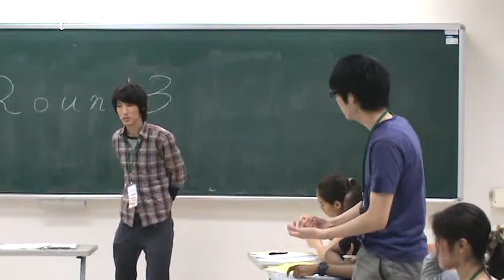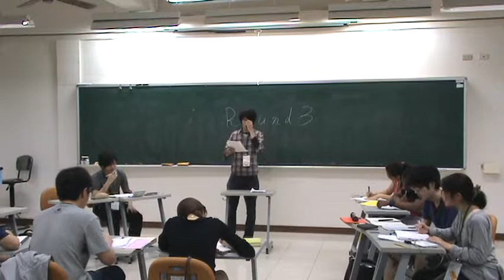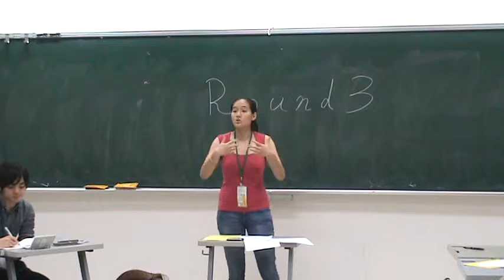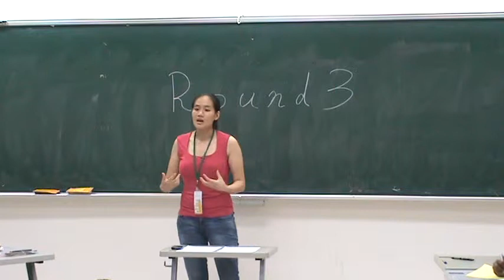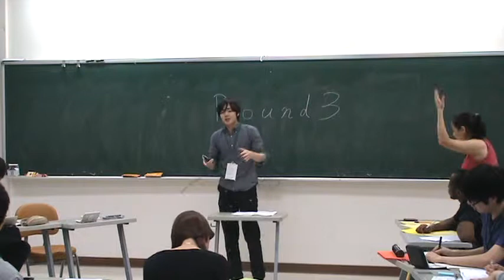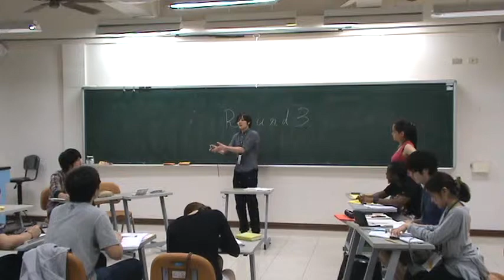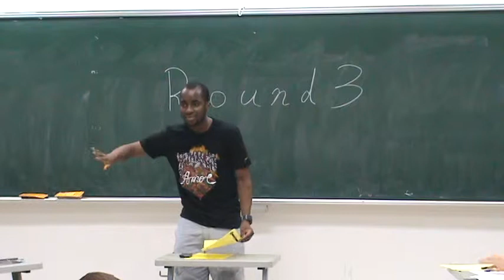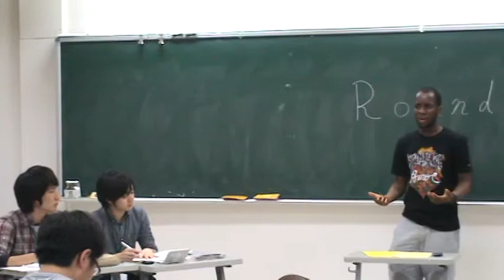NEAO 2011 Round 3 - B Pt. 1/3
THW end all fiscal austerity measures and increase government spending.
OG: OUESS 1
OO: BLACK AND YELLOW 1
CG: DEBRIDGE 1
CO: TOKYO 3

M2U02690